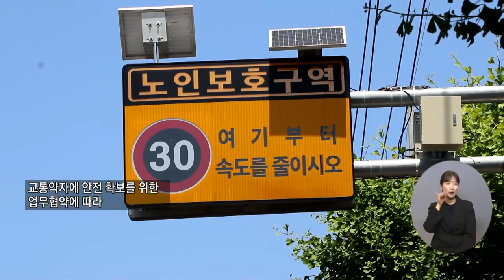복지TV뉴스 1607회 6월 1일 (수) 주요9 전남자치경찰, 전국 첫 노인보호구역 내비 안내 문경화 기자